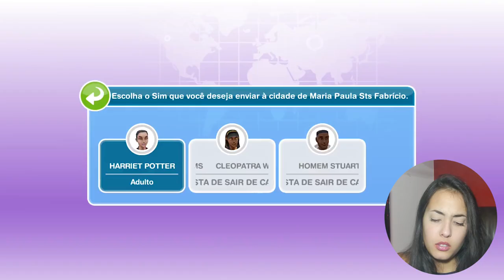CRIEI UM NOVO SIM E CONHECI UM DRAGÃO! The Sims Freeplay #4